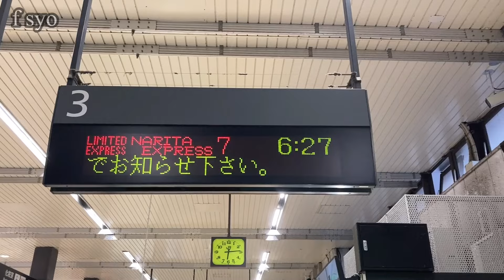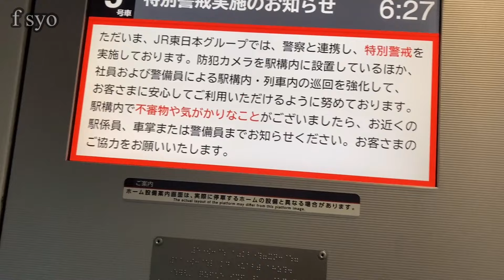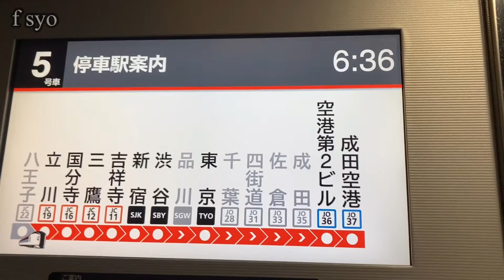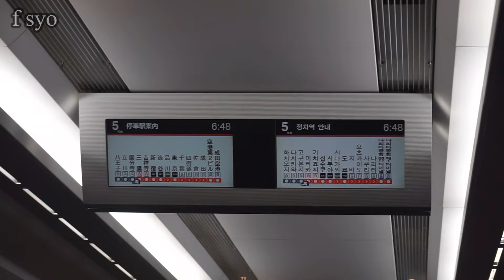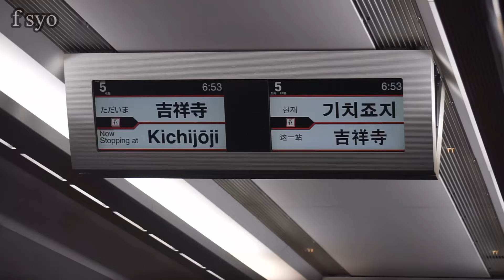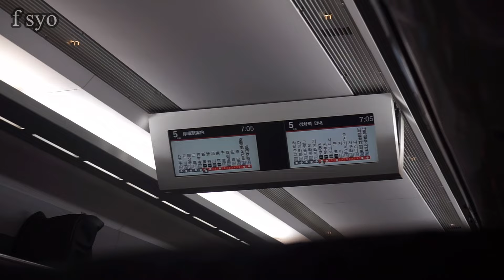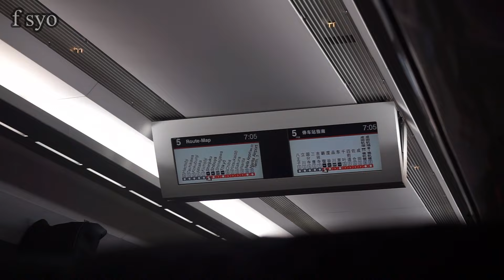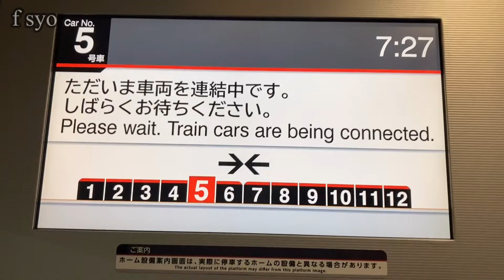3月の改正で取りやめる八王子発着の成田エクスプレスに乗車